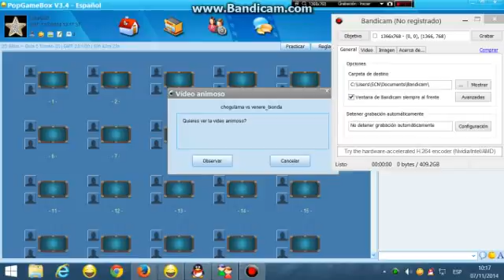chogulama D/F vs venere_bionda tm 5 ball 2d 07/11/2014